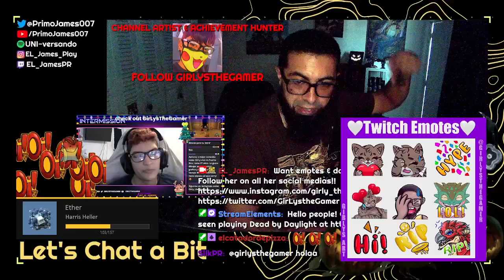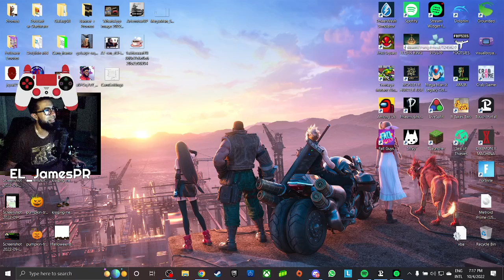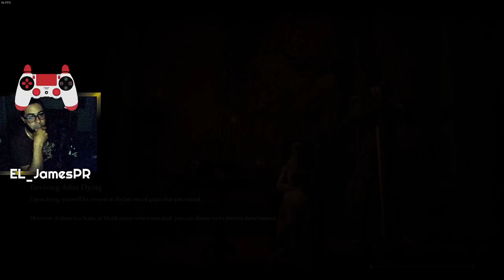Spoopy Season againts Malenia, Blade of Miquella - Elden Ring